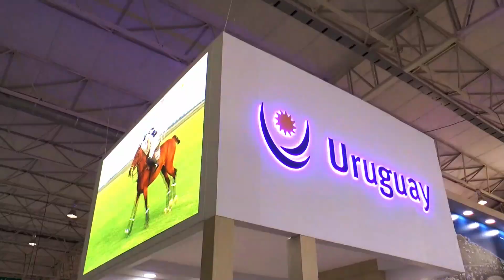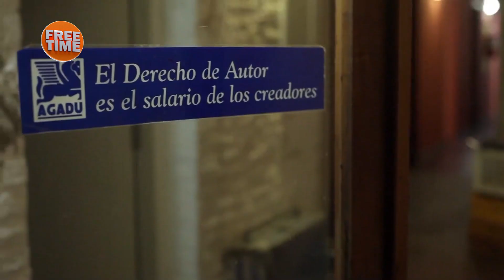Numa Moraes parte 1 - Free Time